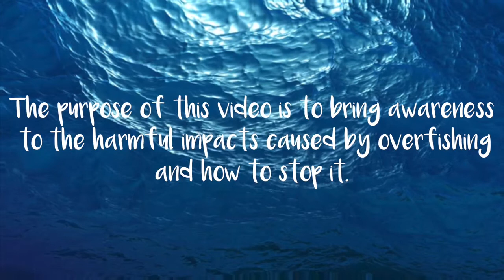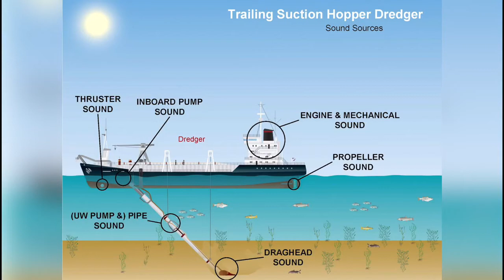The Effects of Overfishing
Part of the Save the World project for Marine Biology